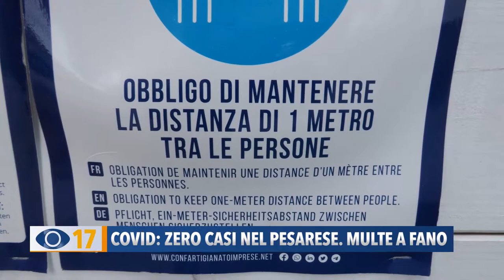Covid: zero casi nel pesarese. Multe a Fano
Linea dura della polizia locale di Fano contro la movida irresponsabile. Multati nel fine settimana 15 persone senza mascherina. E in tanti si dicono d’accordo.